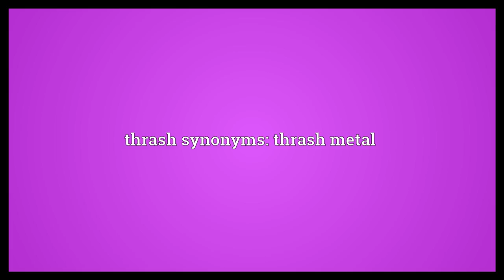Thrash Meaning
Video shows what thrash means. To beat mercilessly.. To defeat utterly.. To thresh.. thrash synonyms: thrash metal.  Thrash Meaning. How to pronounce, definition audio dictionary. How to say thrash. Powered by MaryTTS, Wiktionary